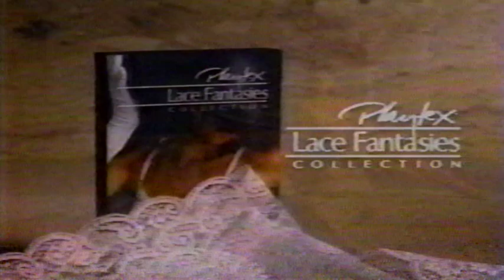Playtex Lace Fantasies & Portables TV Commercial (March 1989)